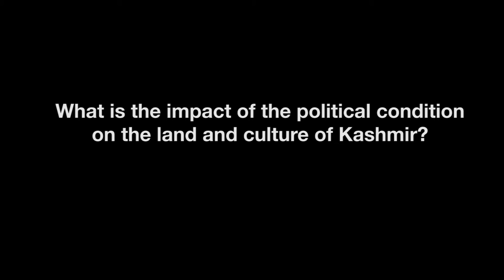Freedom, Justice & Resistance in Kashmir - Conversation with Sahba Husain & Gautam Navlakha Part 4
"Silence and the search for justice cannot go together"